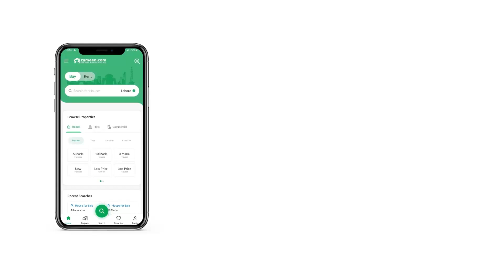1 KANAL HOUSE FOR SALE IN BAHRIA TOWN RAWALPINDI